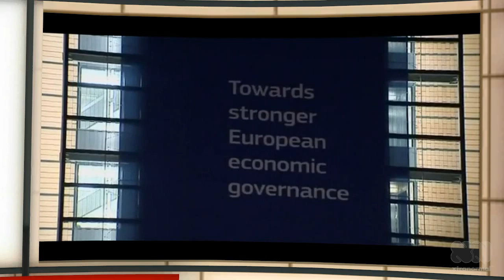Cyprus is the canary in the mineshaft, economic collapse ahead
Fiat currencies last for about 40 years; the fiat dollar has so far lasted 41 years. Far too much currency has been loaned into existence, it can never be paid back, we past the tipping point many years ago.